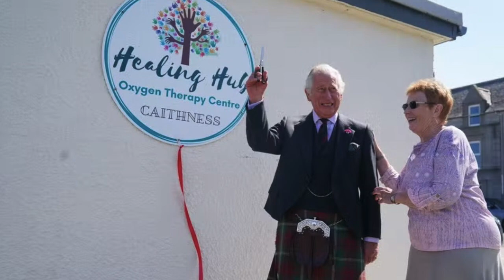ONTD In Royal History: The Prince of Wales Marries Lady Diana Spencer at St. Paul's Cathedral!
Their Royal Highnesses The Princess Royal and Vice Admiral Sir Timothy Laurence along with Their Royal Highnesses The Earl and Countess of Wessex attend Day One of the 22nd Commonwealth Games in Birmingham.

Her Royal Highness The Princess Royal visits the Athletes Village where she met various teams, support staff, coaches, and volunteers.

His Royal Highness The Duke of Rothesay visits the Caithness Foodbank and the Healing Hub Oxygen Therapy Center in Wick, Scotland.

Her Majesty Queen Margrethe II along with Her Royal Highness Princess Benedikte of Denmark, Princess of Sayn-Wittgenstein-Berleberg, and Her Majesty Queen Anne Marie of Greece watch the traditional changing of the Guards in the courtyard at Gråsten Slot.

The Danish royal court releases a statement on behalf of Her Majesty Queen Margrethe II of Denmark to the people of the Faroe Islands on the occasion of St. Olav’s Day.

His Highness Prince Felix of Denmark announces that he will attend the Copenhagen Business School in Fall 2022.

His Imperial Majesty Emperor Emeritus Akihito of Japan appears in public for the first time after the Imperial Household Agency announced that he was diagnosed with Heart Failure earlier this week.

His Majesty King Felipe VI of Spain hold several audiences with representatives from various Balearic institutions at Palacio Real de La Almudaina in Palma de Mallorca.

Her Royal Highness Princess Maha Chakri Sirindhorn, of Thailand attends a State Reception in Bangkok.

On This Day in Royal History in 1565, Mary, Queen of Scots marries her second husband, Henry Stuart, Lord Darnley at the Palace of Holyroodhouse in Edinburgh, Scotland.

In 1981, His Royal Highness The Prince of Wales married Lady Diana Spencer at St. Paul’s Cathedral in London.